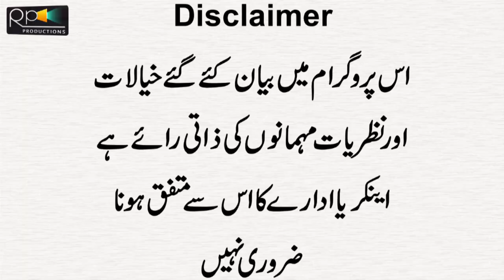Zubair Niazi Very Bold Interview First Time Tells About His Plans | Imran Khan